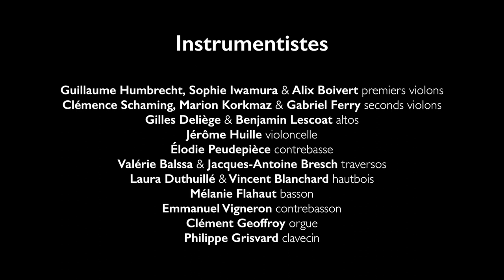Herr unser Herrscher // Joh. Seb. Bach : Johannespassion // La Chapelle Rhénane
Johann Sebastian Bach :
Johannespassion (BWV 245)
Passion selon Saint-Jean
Herr, unser Herrscher (Eingangschor)

La Chapelle Rhénane
Benoît Haller, direction artistique

Filmé en répétition générale le 13 mars 2015
au Théâtre des Gémeaux - Scène Nationale de Sceaux

Solistes vocaux :
Stéphanie Révidat & Aurore Bucher, sopranos
Salomé Haller, mezzo-soprano
Pascal Bertin, contre-ténor
François Rougier & Daniel Schreiber, ténors
Ekkehard Abele & Matthieu Lécroart, barytons

Instrumentistes :
Guillaume Humbrecht, Sophie Iwamura & Alix Boivert, premiers violons
Clémence Schaming, Marion Korkmaz & Gabriel Ferry, seconds violons
Gilles Deliège & Benjamin Lescoat, altos
Jérôme Huille, violoncelle
Élodie Peudepièce, contrebasse
François Joubert-Caillet, viole de gambe
Valérie Balssa & Jacques-Antoine Bresch, traversos
Laura Duthuillé & Vincent Blanchard, hautbois
Mélanie Flahaut, basson
Emmanuel Vigneron, contrebasson
Clément Geoffroy, orgue
Philippe Grisvard, clavecin

Thibaut Hédoin, prise de son et mixage